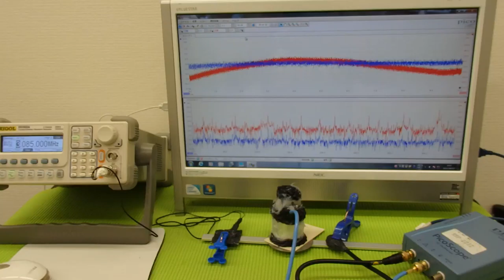表面弾性波を利用した、超音波制御技術